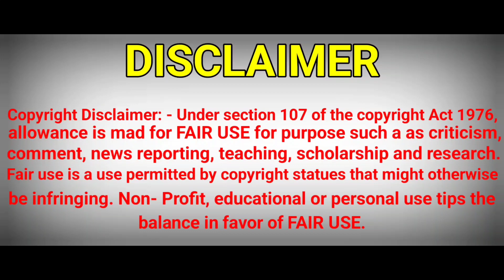Next Gen Maruti Suzuki Swift Official Teaser Released 2023